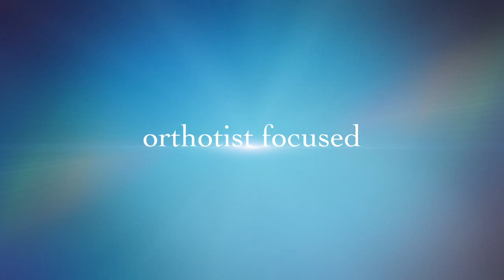Kinesio Clinical Video Series: Foot & Ankle Trailer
The purpose of this Foot and Ankle disc is to provide an overview of Kinesio Taping® applications which address foot and ankle pain and dysfunction including soft tissue and/or biomechanical issues. The complexity of the foot and ankle structures are simplified in the disc to provide the viewer with basic operational skills when addressing common, everyday lower limb issues.

Conditions Covered:
~ Bunion
~ Hammer Toe
~ Flat Feet
~ Plantar Fasciitis
~ Achilles Tendonitis
~ Edema/Inflammation
~ Ankle Sprain
~ Pain in Top of Foot